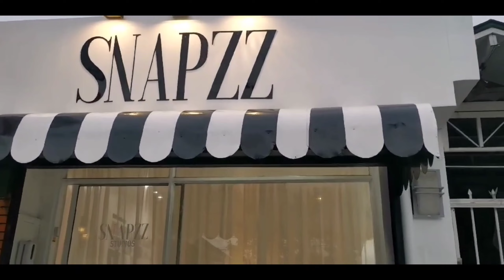BASIC #14 | ANO NGA BA ANG SELF PORTRAIT STUDIO |SELF PHOTOSHOOT |SELF PHOTOGRAPHY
PHOTOSHOOT PARA SA MGA MAHIYAIN